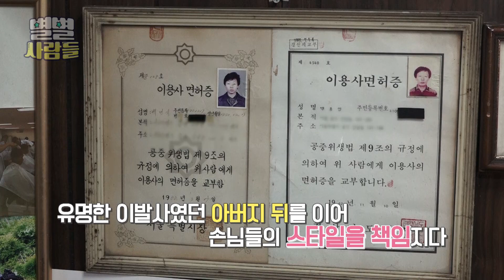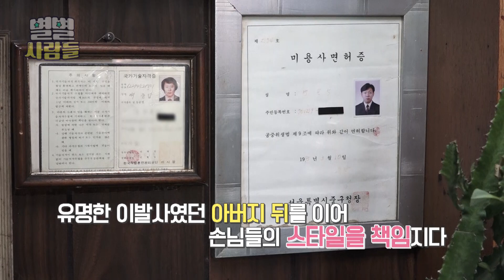긴 세월 50년을 지나 가족이 묵묵히 지켜온 '가족 이발소' [ 별별사람들 ] 20210213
긴 세월을 지나 아들까지 머리를 만지며
가족이 묵묵히 지켜온 이발소

함께 늙어간 이발소 안, 그들만의 이야기

이발의 역사를 차곡차곡 이어가는 가족을 만나봅니다!